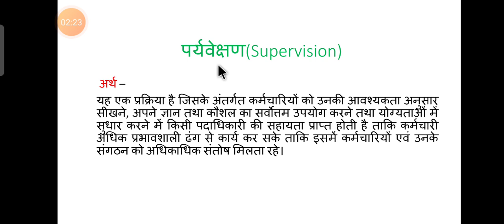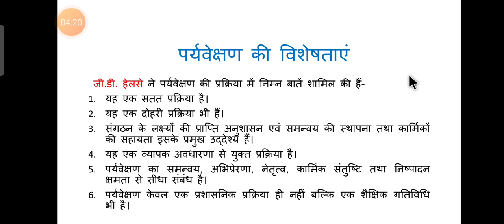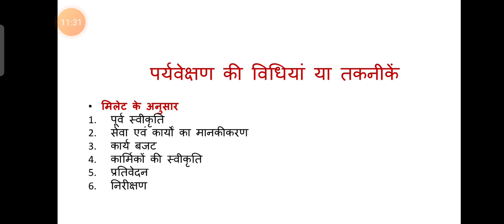पर्यवेक्षण ,बीए प्रथम वर्ष, प्रथम प्रश्न पत्र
प्रवीण कुमार खत्री सहायक आचार्य लोक प्रशासन